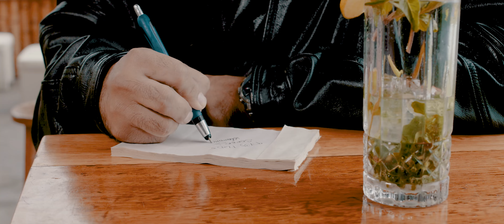MANERAS - SOMOS MOLLENDO Y XDINERO